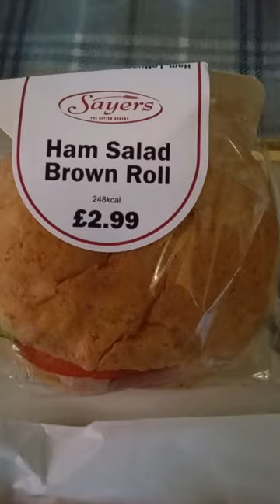Too Good To Go Surprise Bag Sayers Bakers Only £3.25 April 5th Cheap Food Frugal Dinner Budget Meal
Hiya Everyone, Welcome to Skint Living UK. Here is this weeks Too Good To Go Surprise Bag from Sayers.